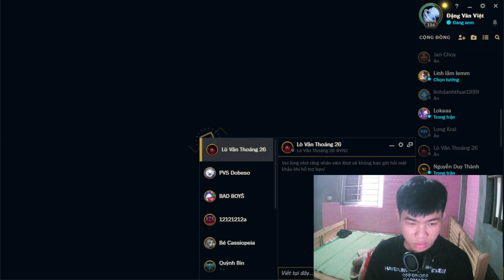Myriam gaming rank up league off lengds day24